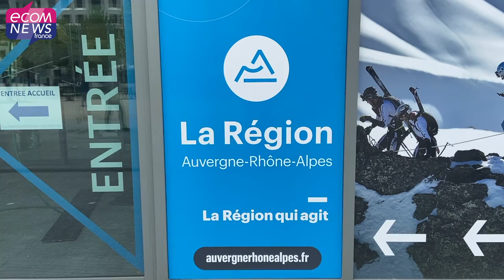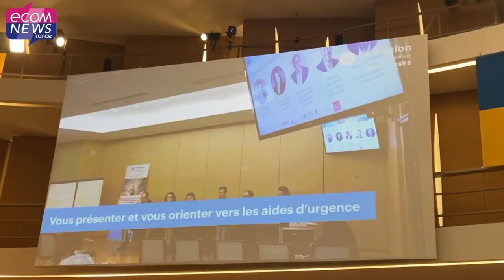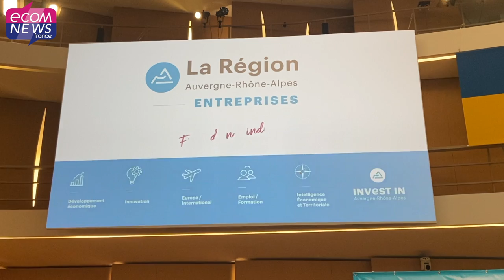Lyon : Plus de 10 000 entreprises accompagnées par Auvergne-Rhône-Alpes Entreprises en 2022 !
L’Assemblée générale de l’Agence d'attractivité économique Auvergne-Rhône-Alpes Entreprises s’est tenue ce 27 avril. À cette occasion, Stéphanie PERNOD, 1ère Vice-présidente de la Région déléguée à l’Economie, à la Relocalisation, à la Préférence régionale et au Numérique, et Franck COLCOMBET, Président Directeur général de TECALEMIT et Président du Directoire de l’Agence Auvergne-Rhône-Alpes Entreprises, ont fait le bilan des actions en matière de relocalisation et de réindustrialisation enclenchées dans la région. Reportage.

Retrouvez l’article complet en lecture gratuite en lien avec cette vidéo

Reportage : Robin Pontvianne
Montage : Thomas Dupleix